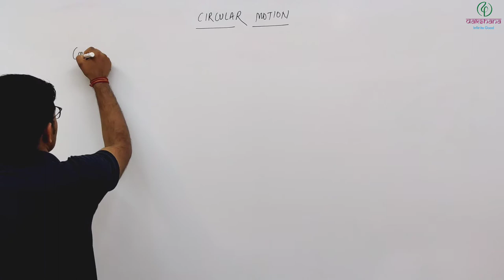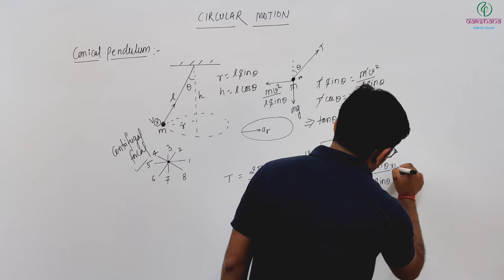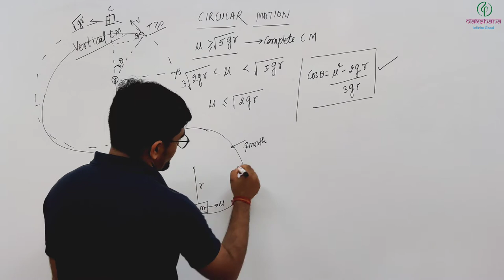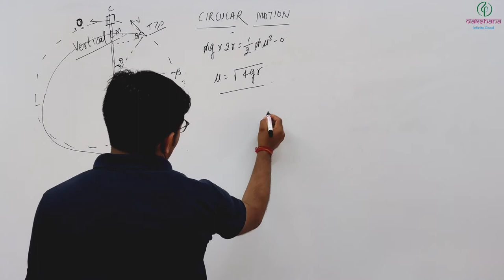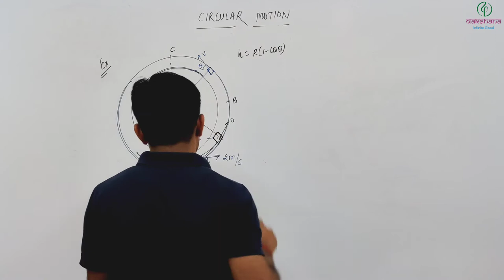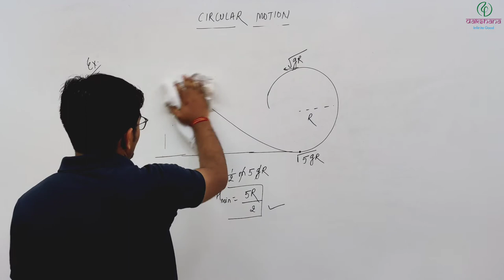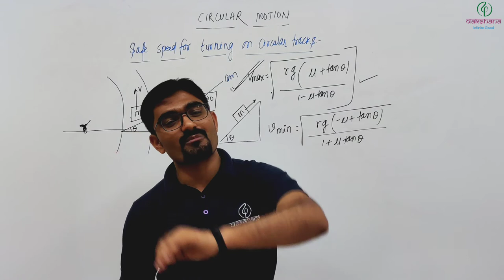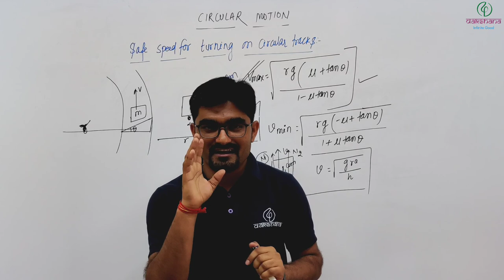NEET | Physics | Circular Motion | Revision Lecture 02 | Surendra Kumar